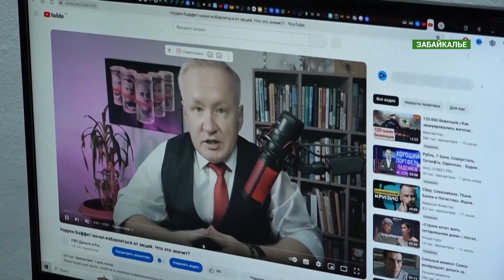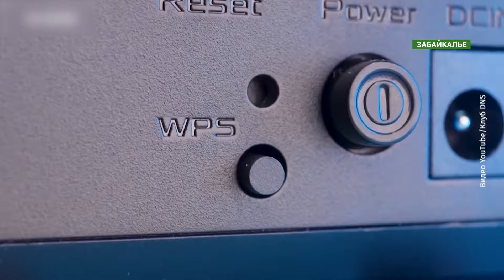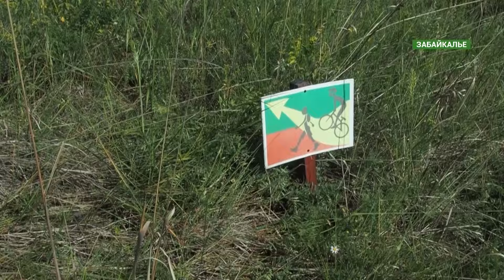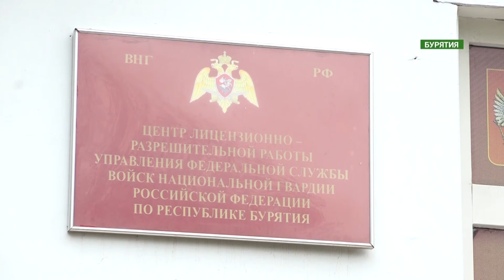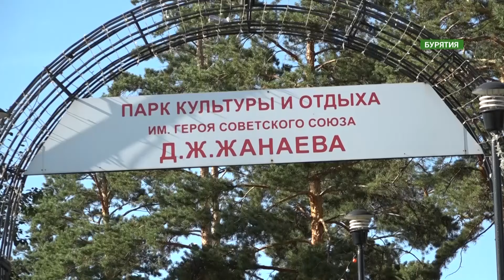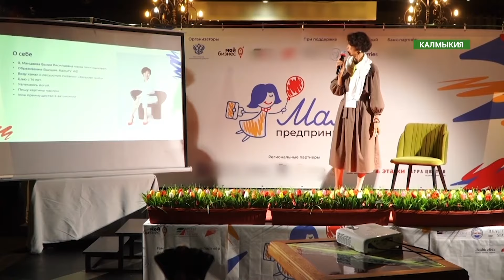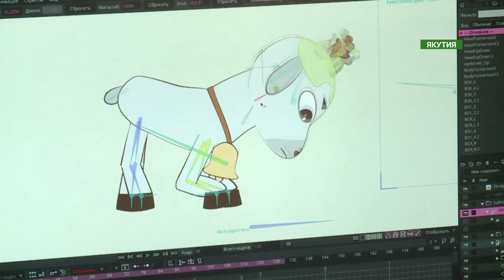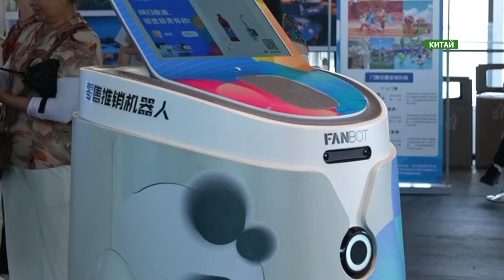"СЕРЕДИНА ЗЕМЛИ" от 30.08.2024. Международная информационная программа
Сегодня в программе:
Читинцы отправились в путешествие, чтобы познакомиться с уникальной культурой семейских.
Узнать основы актёрского мастерства, спеть с Надеждой Бабкиной или пообщаться с федеральным министром.
В Улан-Удэ открылся геокупол в парке им. Жанаева
В пестром хороводе из песен, частушек и танцев, прошли три фестивальных дня.
Якутские школьники познакомились с мировыми достижениями в области культуры и искусства, на детском форуме в Москве.
Геокупол будет работать и зимой, и летом. Там горожане смогут смотреть фильмы и посещать мастер-классы.